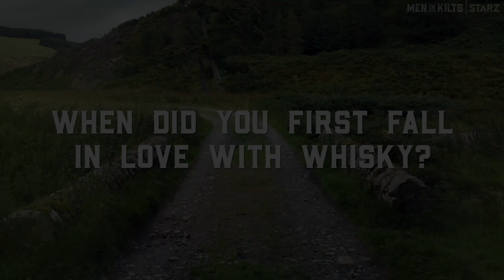Men in Kilts | Whisky Business | STARZ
Get a true taste of Scotland the ultimate Scottish way: through whisky. Men in Kilts: A Roadtrip with Sam and Graham premieres February 14 on STARZ.

The journey of “Men in Kilts: A Roadtrip with Sam and Graham” takes viewers from the heart of Scotland at Glencoe, the site of a great massacre and major clan feud to Inverness and the Culloden battlefield, the site of a great battle and historic turning point, known well to fans of “Outlander,” that molded Scotland as we know it today.